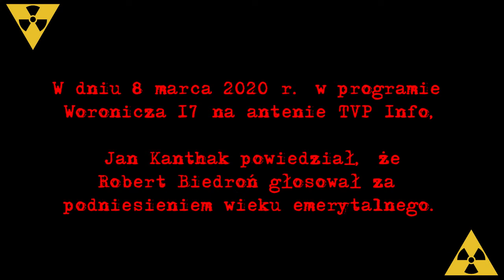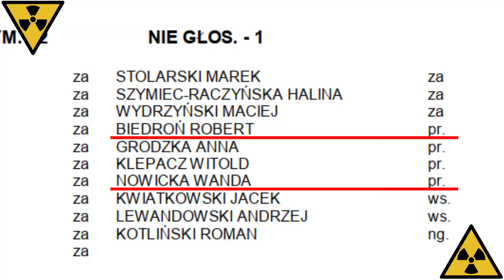Jan Kanthak - Kłamca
Jan Kanthak KŁAMAŁ!
W dniu 8 marca 2020 r. w programie Woronicza 17 na antenie TVP Info,
Jan Kanthak powiedział, że Robert Biedroń głosował za podniesieniem wieku emerytalnego. KŁAMAŁEŚ KANTHAK!
Jan Kanthak mówił:
– "Andrzej Duda wygrał wybory, między innymi dzięki temu, że zapowiedział, że cofnie reformę kandydata na prezydenta Władysława Kosiniaka-Kamysza, który podniósł kobietom, powiedzmy w dzień kobiet, podniósł kobietom wiek emerytalny o 7 lat, a Robert Biedroń za tym głosował" – podkreślił poseł Solidarnej Polski Jan Kanthak.
KŁAMCA!
Wanda Nowicka, powiedziała Kanthakowi, żeby nie kłamał, gdyż ONA i Robert Biedroń głosowali przeciw!

W 2019 r. Jan Kantak powiedział:
"Celem Kodeksu wyborczego jest, ochrona prawa wyborców do bycia nieokłamywanym w trakcie kampanii".
Wstydź się KANTHAK!

W lutym 2020 roku, Jan Kanthak jako przedstawiciel Solidarnej Polski wszedł w skład sztabu wyborczego Prezydenta Andrzeja Dudy.